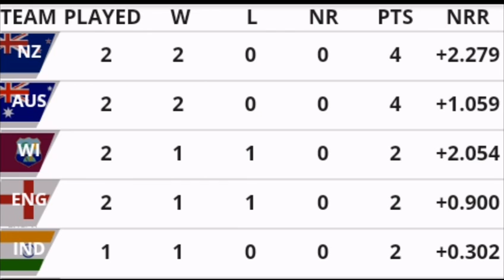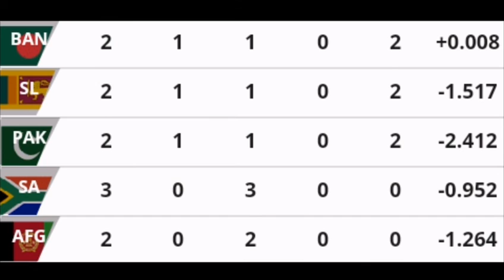Cricket world cup 2019 part 1 latest points table 8/6/2019 / cricket world cup today points table